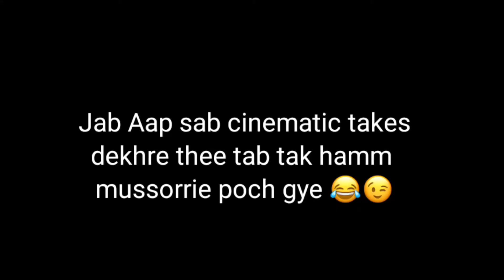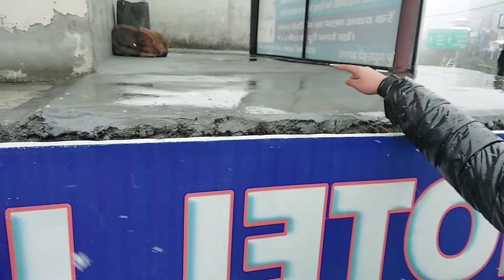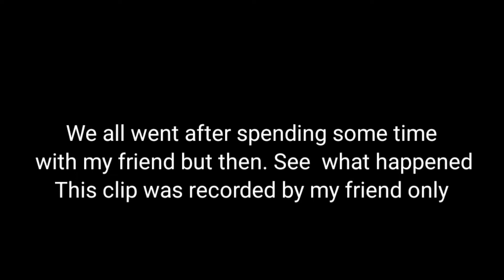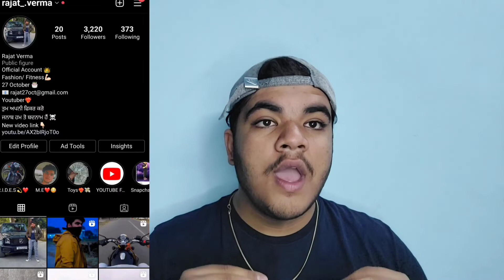Mussoorie main Mille subscribers😍🌨️| Extreme Road Rage in Snow😨 ❄️| RV vlogs❤️‍🔥mussoorie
Hey guys .
Hope you all are doing great
I'm sorry for posting vlogs too late .
I promise from March onwards after my exams I'll pe more active and YouTube and post video's frequently..
So do enjoyy this snowfall vlog .

Do plug your earphones and enjoy the video
Do favor me guys
Go to the comment section and write whatever changes you want to see in our upcoming vlogs so that I can improve my faults and you can enjoy more

Stay safe
Take care of yourself and your family
Do where a mask
Whenever you leave your place.

Much love 💕
Peace Out ❤️